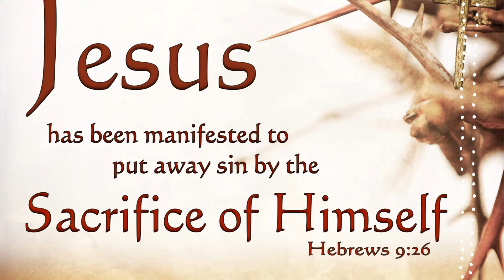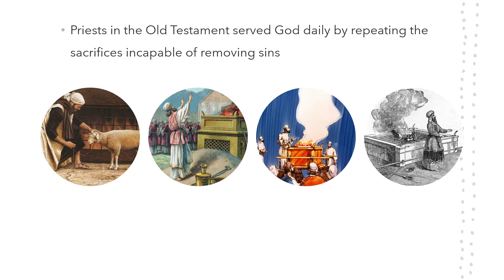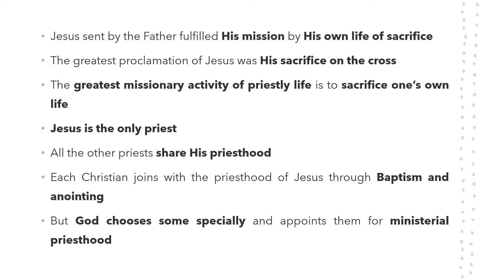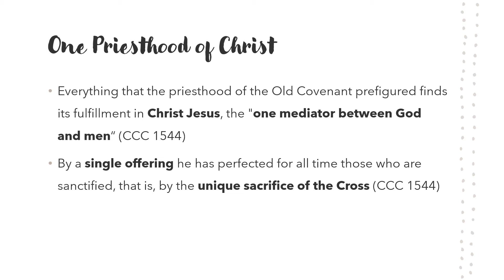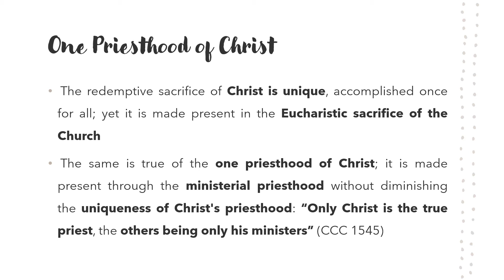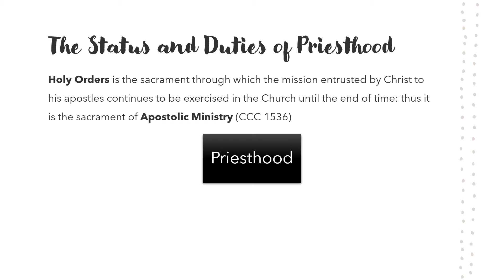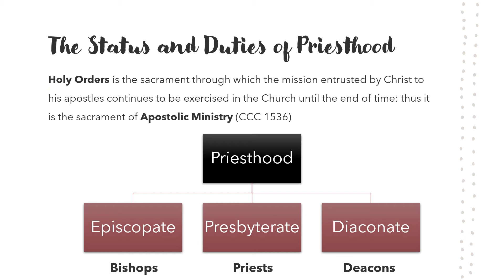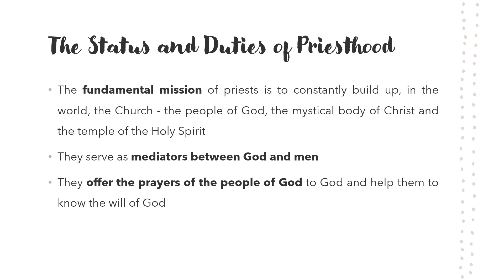Syro Malabar Catechism | Lourdes Forane Church | Class X | Lesson 12 | Part 1